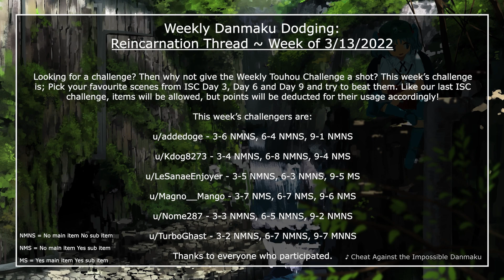Danmaku Dodging Challenge Week 26: Touhou 14.3 Day 3, 6 and 9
Welcome to the 26th Danmaku Dodging Challenge week.

r/Touhou's Weekly Danmaku Dodging thread issues challenges for aspiring Touhou players.
This video is a segmented run made up of the runs of all participants, showing off their skills against this weeks target, ISC Days 3, 6 and 9.

This challenge's thread.

Current active thread.

Up next: Break time.